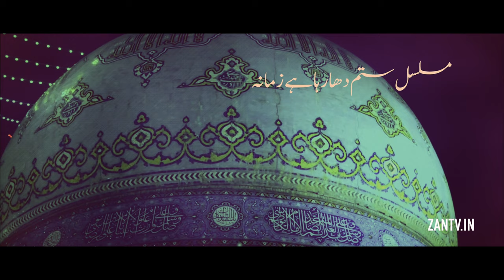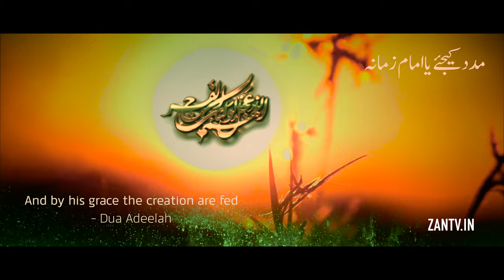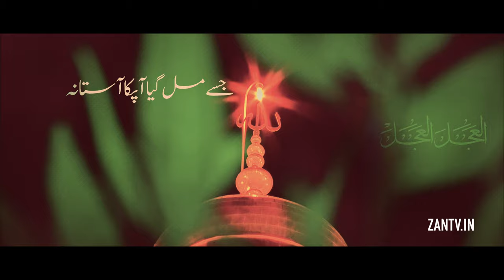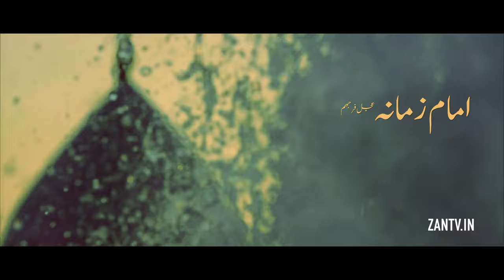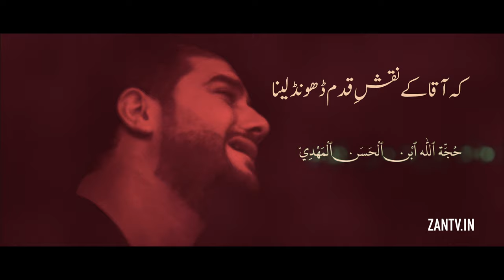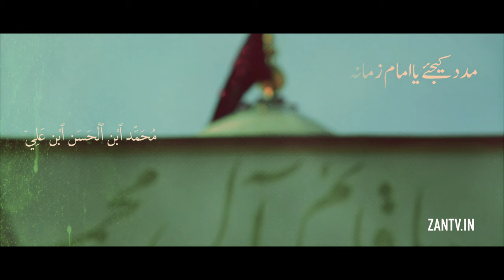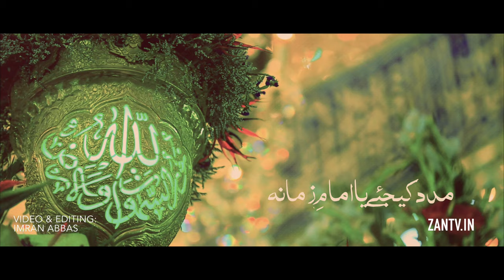Munajat Imam Mehdi 2020 | Madad Kijiye Ya Imam e Zamana | Ameer Hasan Aamir | 4K | ZANTV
Bismillah...

Manqabat Imam Mehdi 2020 -  - #1 | Ameer Hasan Aamir Munajat | Isteghasa Imam Mehdi 2020 | 15 Shaban Manqabat 2020 | Madad Kijiye Ya Imam-e-Zamana (as) | مدد کیجئیے یا امامِ زمانہ ع  - Official Munajaat 2020

Video Info :-

Recitor | Ameer Hasan Aamir
Poetry | Allama Bilal Kazmi
Subtitles | Ali Abidi
Camera | Husanara Production
Video & Editing | Imran Abbas
Creative Execution | ZANTV

Please Watch in HD